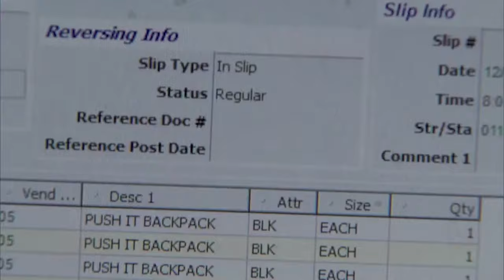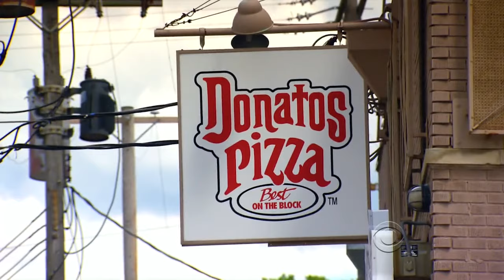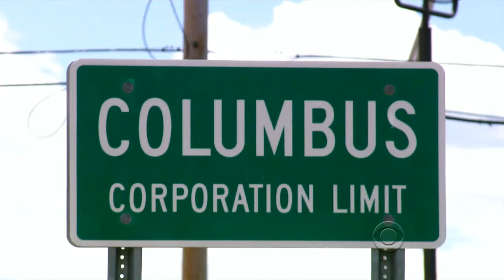Undercover Boss SHOCKED When He Smells WEED!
On today's exciting episode of Undercover Boss, we will follow two bosses as they go undercover and discover employees that use illegal drugs at work. I'm just straight up lazy man. Rank, smoke weed. I'll drink, you know, come in. Swung a ball before work. Just like calm down. How will this shocking revelation affect the bosses and how will they deal with the employees?

Undercover boss:O'Neill Clothing & Donnato's Pizza

We are big fans of Undercover Boss and want to keep the old good episodes alive!